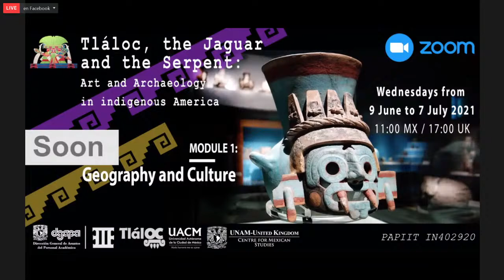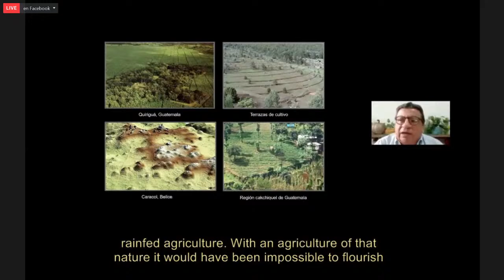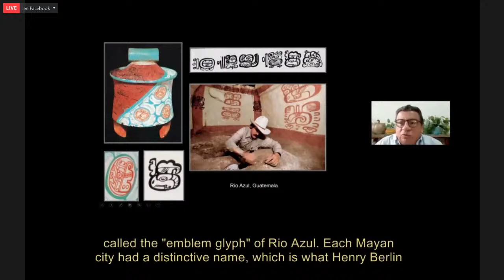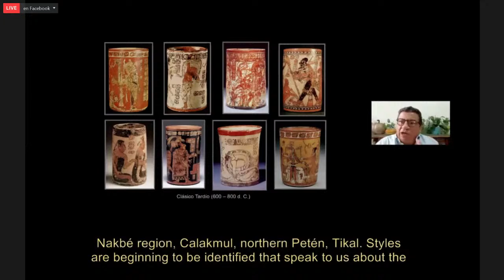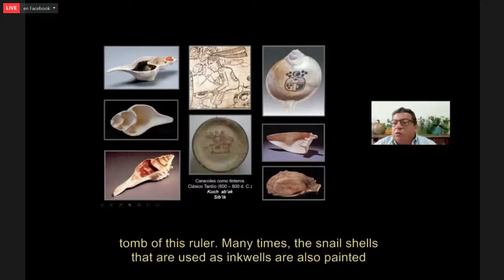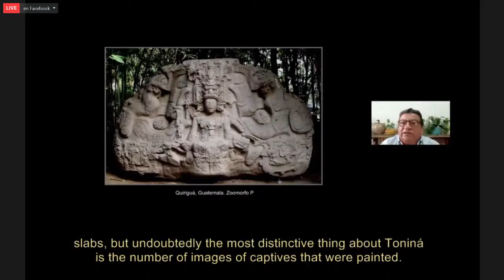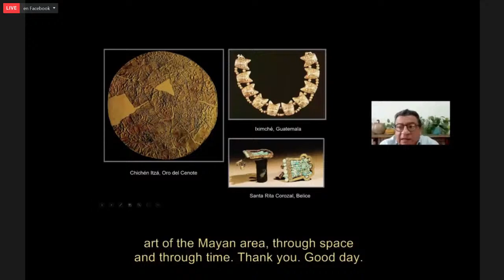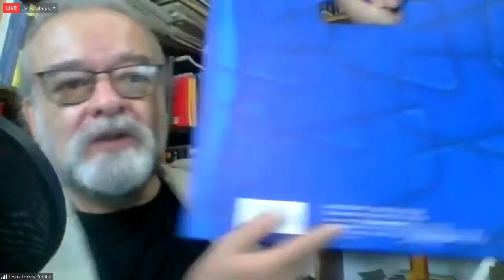Space, time and pre-Hispanic Mayan art | Session 3/5 English Subtitles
🟣 "Space, time and pre-Hispanic Mayan art", Mtro. Tomás Pérez. Third session of a series of five talks by leading specialists about Art and Archaeology in Indigenous America: Geography and Culture.

Tláloc, the Jaguar and the Serpent: Art and Archaeology in Indigenous America.

Organized by the Tláloc Project, Instituto de Investigaciones Estéticas and Centre for Mexican Studies, UNAM-UK. (DGAPA PAPIIT IN402920)

Mtro. Tomás Pérez, archaeologist graduated from the National School of Anthropology and History. Master in Mesoamerican Studies from the Faculty of Philosophy and Letters, UNAM. Researcher at the Center for Mayan Studies of UNAM's Institute of Philological Research

"Espacio, tiempo y arte maya prehispánico".
Tláloc, el Jaguar y la Serpiente: Arte y Arqueología en la América Indígena.
Módulo 1: Geografía y Cultura.
Proyecto Grupo Tláloc.